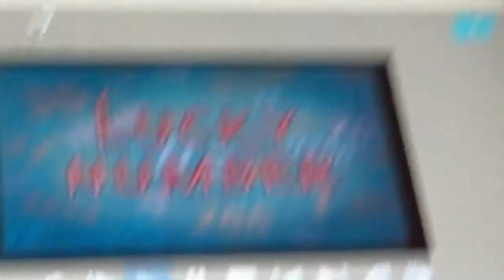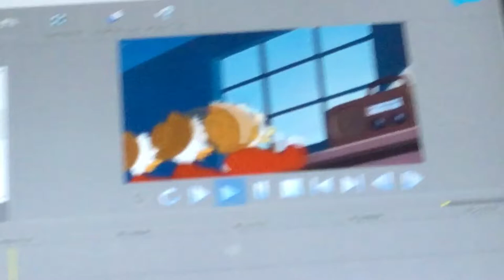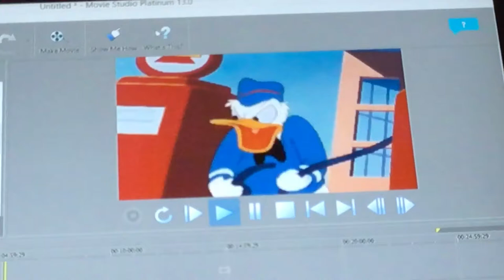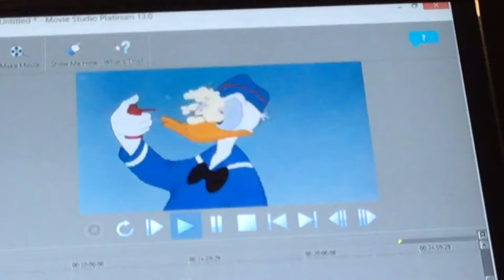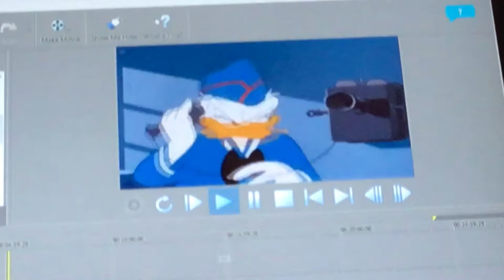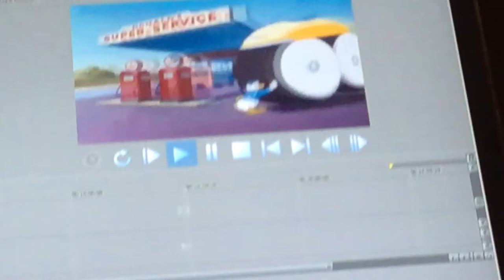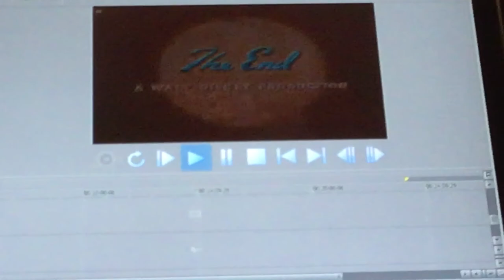Dnl but it’s akacbwsites